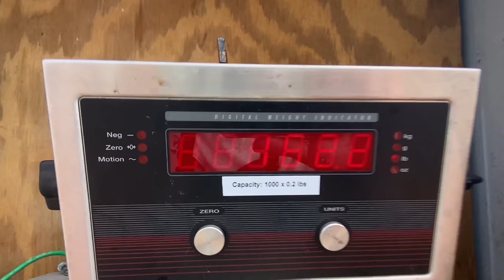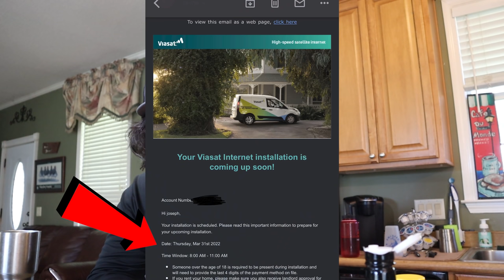WICKED TUNA *GULF OF MEXICO* {CCC Tuna Jerky}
Chasing GIANT TUNA in the Gulf of Mexico offshore of Venice, Louisiana.